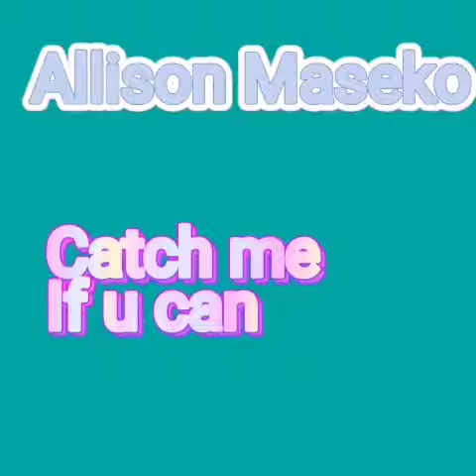Allison Maseko - catch me if you can (deep Afrohouse music)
Allison Maseko Deephouse afrohouse